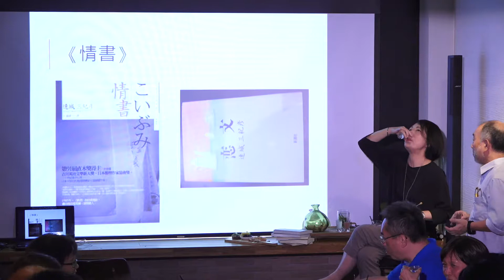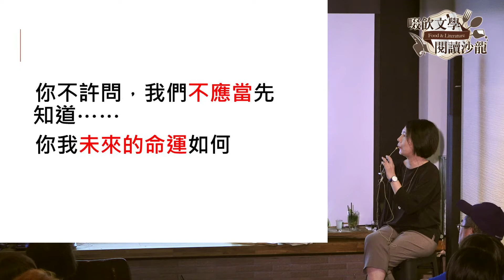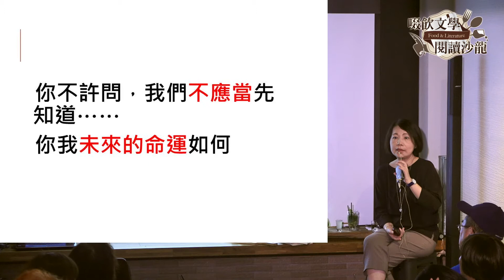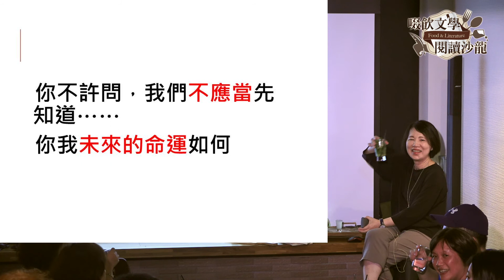【啜飲文學，閱讀沙龍】陳蕙慧談孟若《相愛或是相守》（下）人生虛妄與真實之間的灰色地帶｜陳蕙慧談「幾則愛情故事：關於婚姻、命運、或其他」4/6｜Readmoo 讀墨電子書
兩封因惡意而捏造的信，居然為喬漢娜與肯布羅德的未來帶來意想不到的結果？在《相愛或是相守》中，孟若透過精巧的情節設計，以及小說最終的翻轉，詰問人類命運的不可預測。

【啜飲文學，閱讀沙龍】
・活動企畫：